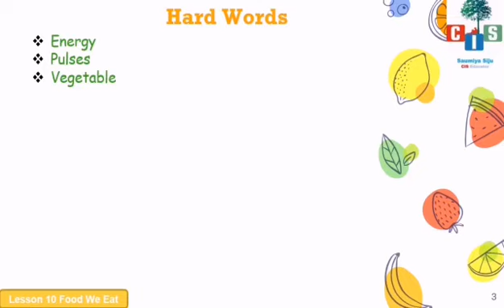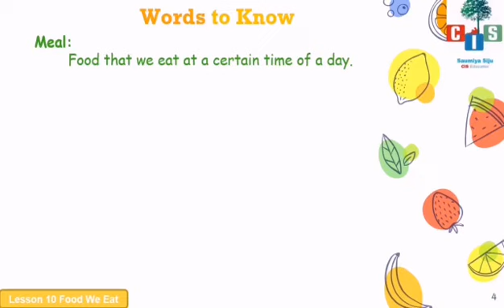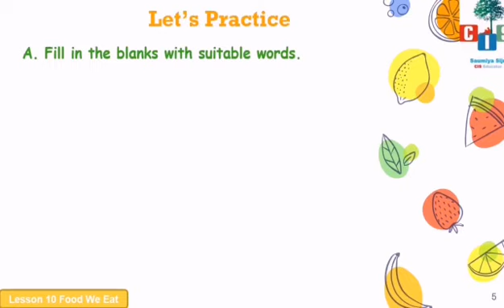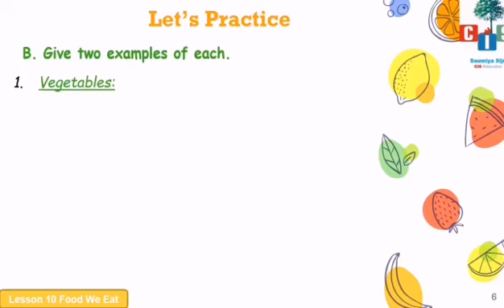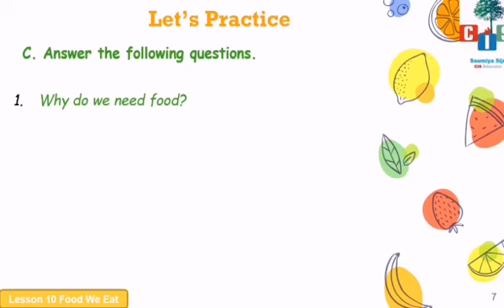Grade 1: EVS- Countryside International School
Chapter 10: Food we Eat
Textbook Activity